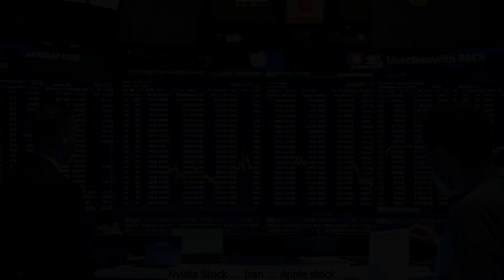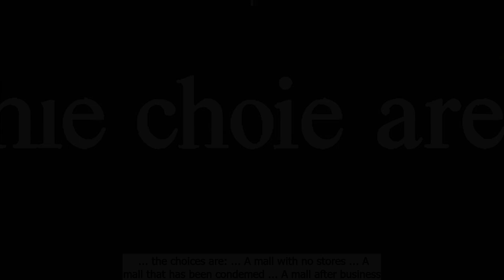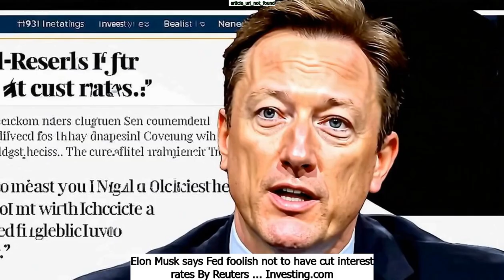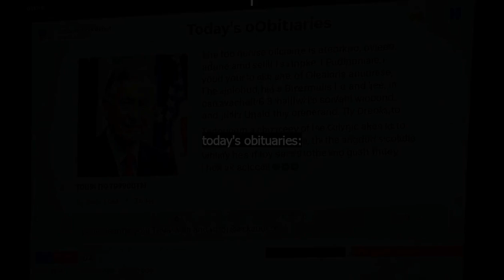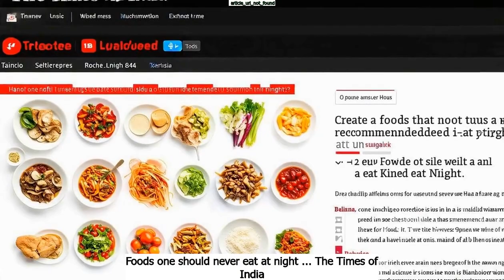August 5th AGNDD IntelliReport: Evening Edition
Chapters:
Intro : 0:00
August 5th in History : 0:53
Famous people born on August 5th : 1:25
Business News : 3:32
Science News : 3:56
Today's Obituaries : 4:20
Health News : 8:55
Entertainment News : 9:21
Today's Dad Jokes : 9:40